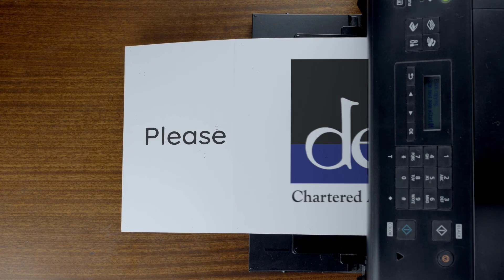Coronavirus Flash Notification - Bounce Back Loan Scheme Launched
This vidow provides notice of a new source of vital finance that has now been made available for small businesses.